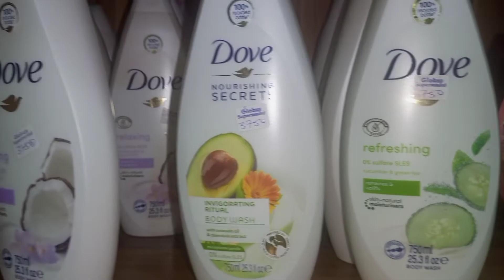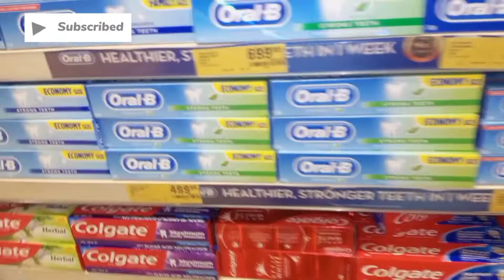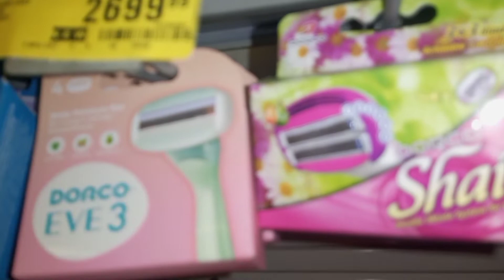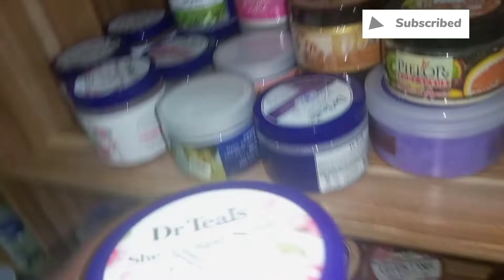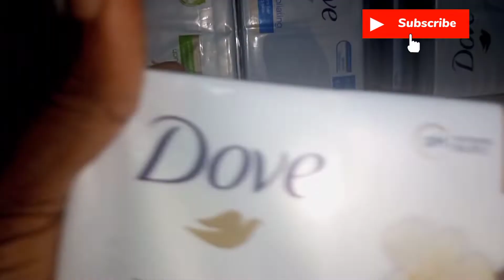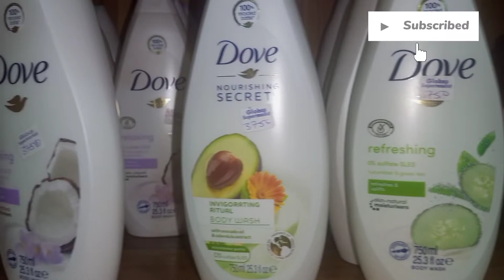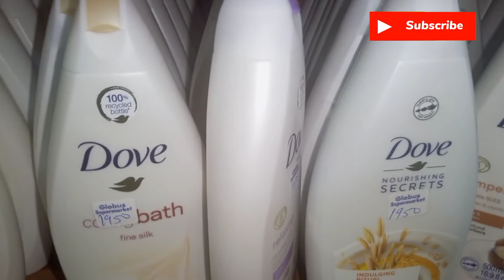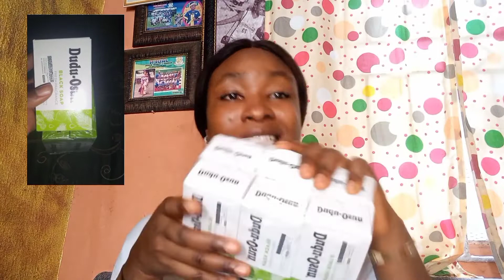FOLLOW ME HYGIENE SHOPPING: SUPERMARKETS VS MARKETSHOPS WHICH PRICES IS BETTER.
Hope you enjoy this video as much as I enjoy filming it for you❤️.

Hair Details:
Hair Unit from DONA'S BEAUTY EMPIRE.

QUESTIONS YOU MIGHT ASK:
Do you owe a Business?
Yes, an Online Wholesale Hair Business.
What do you Film With?
My Phone for Now.